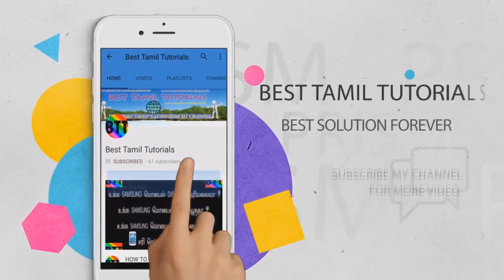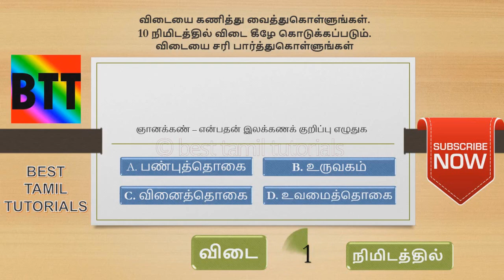TNPSC GROUP 2/2A, 4 EXAM (PART #1) - BEST TAMIL TUTORIALS